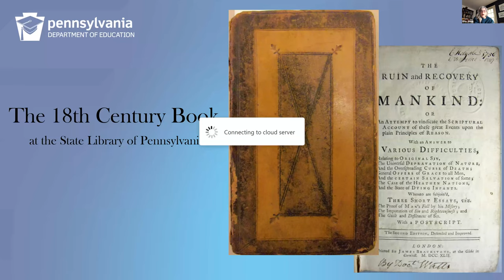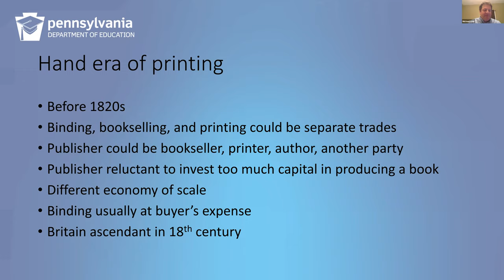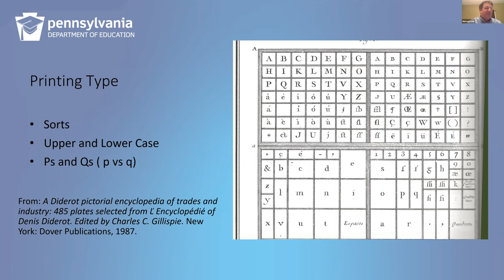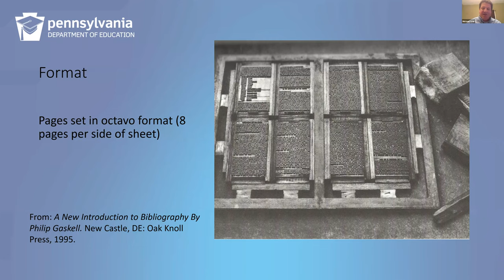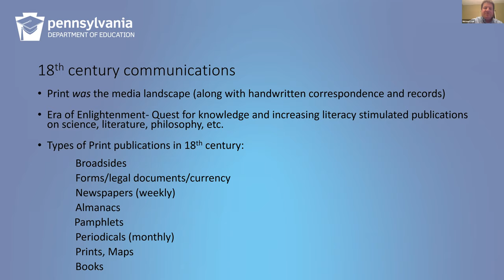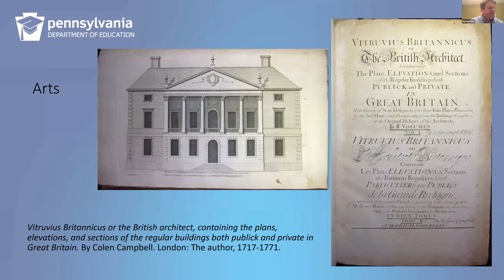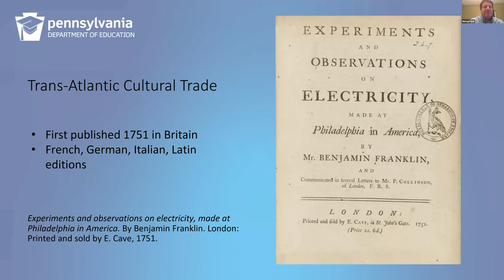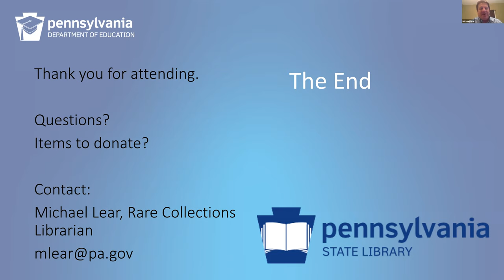Lunch and Learn: 18th Century Books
Enjoy this presentation, which was recorded on January 27, 2021, from Michael Lear, the State Library's Rare Collections Librarian, as he delves into topics on book preservation and history.  This presentation gives an overview of the 18th-century book in America from British imports to American-printed works and the role of the printer, bookbinder, and bookseller. Technology and production methods are discussed including paper making, printing, and binding. Examples from the State Library's collection are shared.